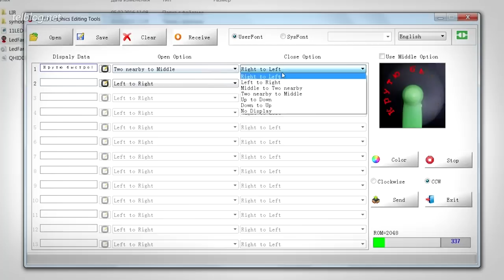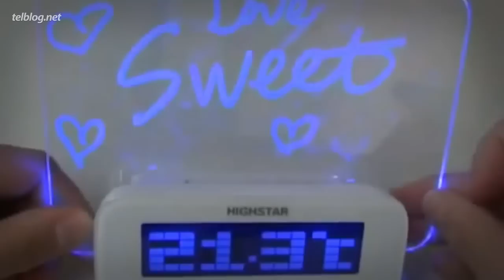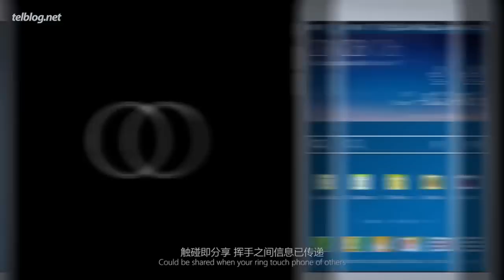10 УПОРОТЫХ Товаров, Найденных на AliExpress!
Видео не несёт целью кого-то оскорбить, унизить, не призывает к насилию или к совершению противозаконных действий. Не стоит повторять увиденное на экране.